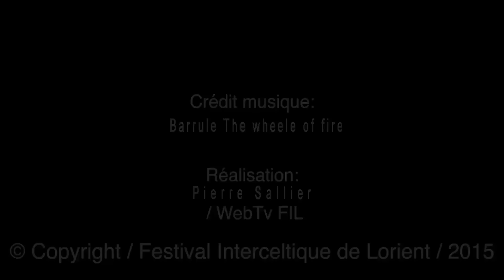Le Triomphe des Sonneurs Festival Interceltique Lorient 2015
La parade des sonneurs au Festival Interceltique de Lorient.

Le Festival Interceltique de Lorient est né de la volonté de ses fondateurs de contribuer au développement de la musique et de la culture bretonne mais également de s'ouvrir vers les nations d’implantation celte : l’Ecosse, le Pays de Galles, la Cornouailles, l’Île de Man, l’Irlande, la Galice, les Asturies, et dans toutes les diasporas: l'Acadie, l’Argentine, l’Australie, Cuba, le Mexique….

Un rendez-vous mondial et incontournable à Lorient chaque année début Août. 2015 a été l’année de la Cornouaille et de l’Île de Man et a accueilli des artistes tels que Charlie Winston, Simple Minds, Denez Prigent, The Celtic Social Club, Winston McAnuff & Fixi, Carlos Núñez, Kila, Danu, Zachary Richard, Barrule, 3 Daft Monkeys, Shooglenifty, Embrasser la Terre et beaucoup d’autres.

Pendant 10 jours, Lorient devient le rendez-vous des nations celtes qui se retrouvent pour danser et jouer ensemble pour le plus grand bonheur des festivaliers. Jusqu’à 800 000 festivaliers déambulent sur Lorient et s’imprègnent de musique bretonne, écossaise, asturienne, galicienne, galloise…